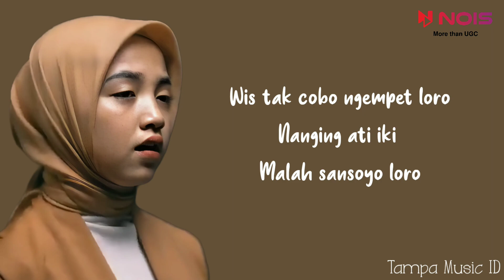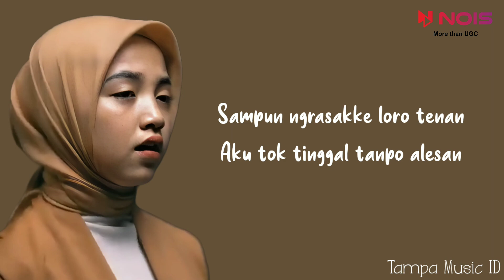Nayla Fardila - Ora Gampang (Lirik Lagu)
Artist : Nayla Fardila
Title : Ora Gampang

📝 Lirik:

Sampun ngrasakke loro tenan
Aku tok tinggal tanpo alesan
Sak tenane aku iseh sayang
Tak akoni cen dramamu sae tenan

Tenanan... sak tenane aku iseh sayang
Tenanan... nglalekke koe ora gampang

Yen ono salah...
yen ono kurang kurangku dingapuro
Ojo malah lungo
Aku ning kene keloro loro
Koe lungo tanpo ngenei
alesan sing cetho

Loro... nanging tetep macak ora popo
Koe kui sing tak tresno
Malah milih ro wong lio
Wis tak cobo ngempet loro
Nanging ati iki
Malah sansoyo loro